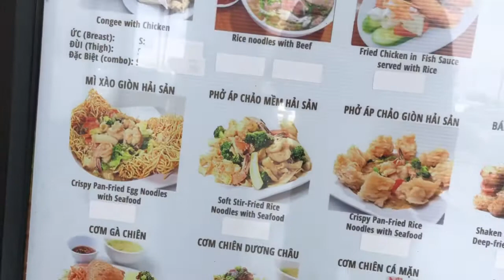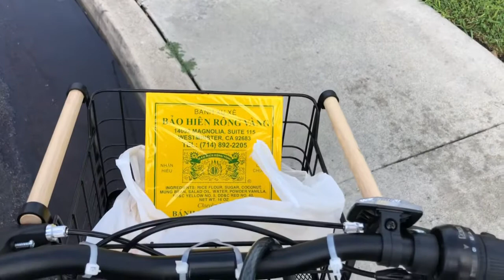Kiếp nghèo nhiều tập/ vẩn chưa cho thăm nuôi/ tập 20